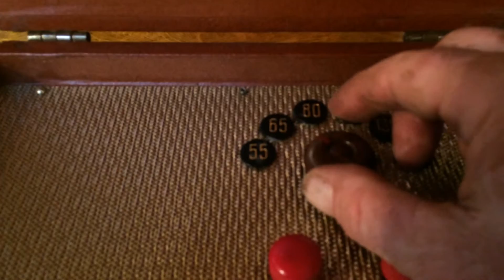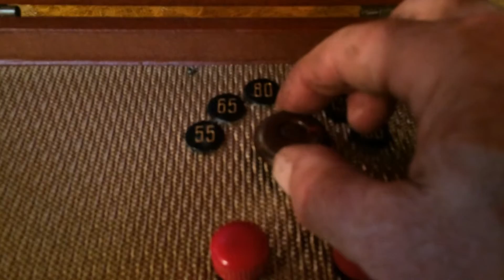1950 Motorola 45 rpm Record Player/Radio Totally Restored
Here is a 1950 Motorola 45 rpm record player/broadcast radio that has just been restored. The radio has a very sensitive tuner and picks up stations all accross the dial. Record player is a RCA RP-168 the fastest changer ever made